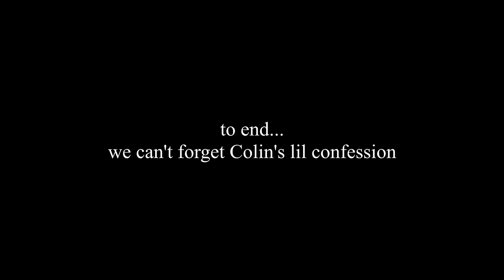Rambling about Bridgerton Season 3 series after reading Romancing Mr. Bridgerton!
0:00 Intro
0:17 The first page
1:55 Their first meeting
3:47 Pen vs Lady Whistledown
5:27 Book Colin's rejection
7:29 No Felicity
8:30 Peneloise relationship
10:52 Éclair Scene
11:56 Pen refusing to dance
12:56 Lady D and Pen
14:10 Berkley Square
16:02 Foodie Colin vs angry Colin
16:49 Hand cut scene
18:23 Pen liked his work
20:00 The musicale
21:29 FIRST KISS
24:12 Colin confronts El
24:42 CRESSIDA MESS & apologizing to Pen
25:41 Colin and Pen holding hands
26:55 Iconic LW reveal
28:04 Carriage
29:02 Colin vs the Featheringtons
29:25 Broken Furniture and LOVE
30:33 Kate in place for Daphne
32:14 Colin's anger at the engagement
34:21 Their FIRST TIME and the MIRROR
35:42 Cressida threatens Pen
37:39 Pen protection squad
39:11 Colin's announcement
41:46 Colin's love declaration & conclusion

I read Romancing Mr. Bridgerton and had many thoughts and theories about Bridgerton Season 3! Watch me ramble about it for 40 minutes straight haha!